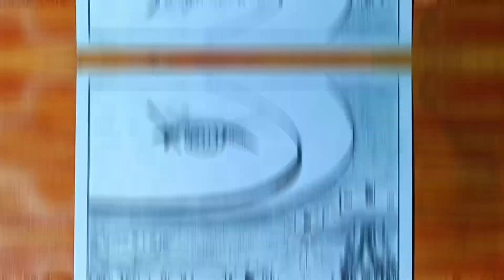how to draw village scenery with pencil colour step by step//very easy art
pinding 2B pencil
tage✅. search
how to draw village scenery with pencil
how to draw village scenery with pencil shading
village drawing pencil sketch
pencil art for beginners
pencil art for beginners step by step
pencil art for beginners easy
how to drawing villace whit pencil
how to draw village with pencil
how to draw village sketch
how to draw village pencil drawing
art videos drawing
drawing tutorial
step by step
drawing academy
learn to draw
drawing lessons
pencil drawing
slow tutorial
real time drawing
pencil artist
village scene
scenery drawing
drawing videos
artist art
scenery painting
scenery for artist
scenery drawing tutorial
scenery paint
scenery draw
scenery drawings
beautiful scenery step by step
drawing academy
scenery drawing lessons
beautiful scenery
beautiful scenery drawing videos
scenery painting
drawing tutorial
art channel
drawing & art
pencil drawing
village drawing pencil colour
scenery drawing pencil
pencil art
gramar driso art pencil
✔channel serch
🌹rrs somaiya drawing video✔
🌹rrs somaiya arts new video✔
🌹rrs somaiya arts video✔
🌹rrs somaiya arts✔
video🕛 drawing real  time full
40  min  compelat time  fast time 14 min  49  sc
musice use
all wbe sid 👇👇👇
About me:
If you're new, hi, my name's somaiya akther